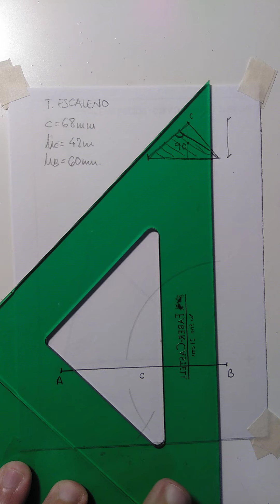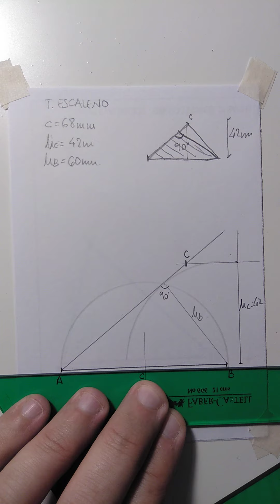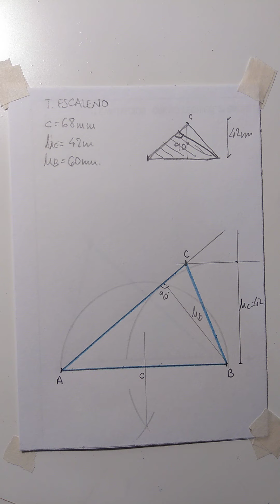Dibujar un triángulo dado un lado, su altura y otra altura.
Dibujar un triángulo dado un lado c = 68 mm, su altura hc = 42 mm y otra altura hb = 60 mm.